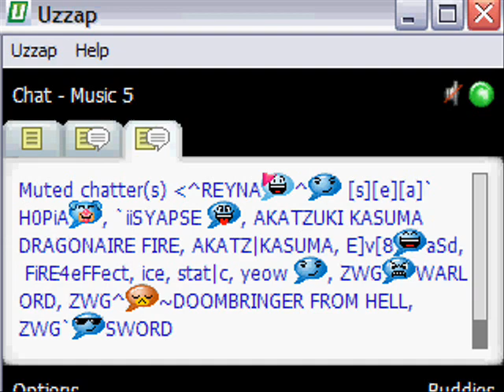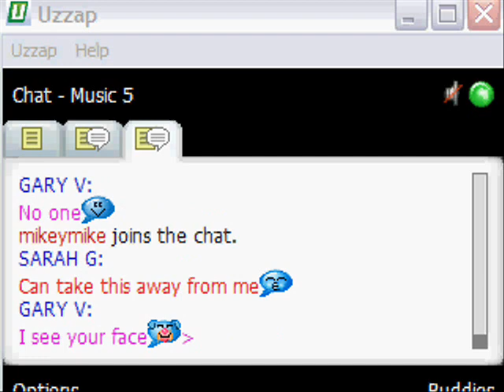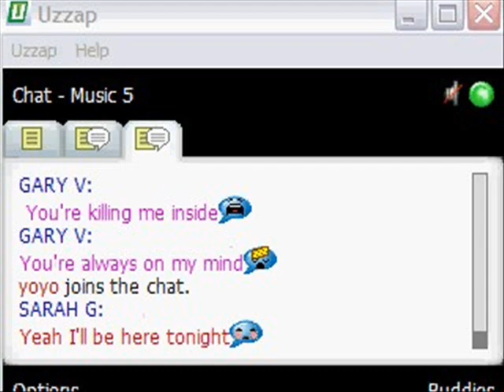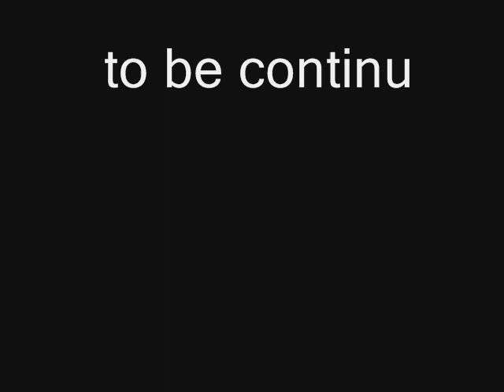[my skar] UZZAP - music 5